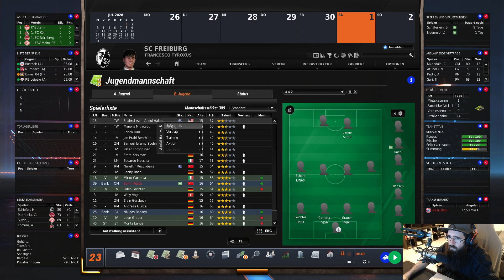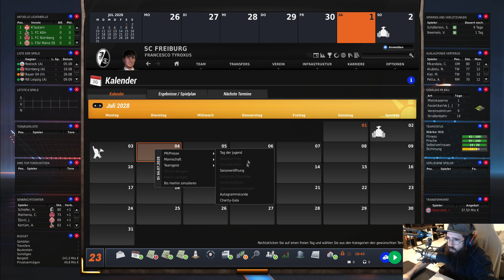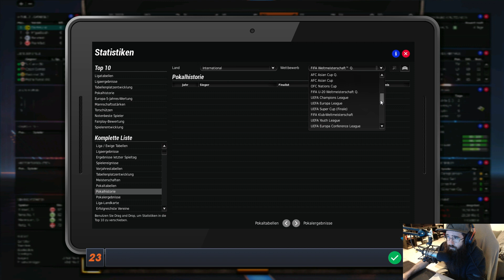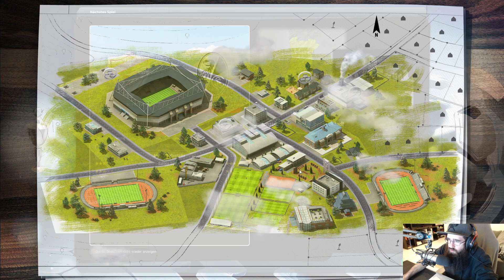FM23 P02 - SC Freiburg #37 | Community-Projekt